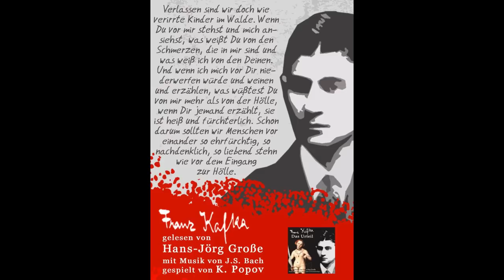Franz Kafka ~ Das Urteil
Franz Kafka ~Das Urteil~ gelesen von Hans-Jörg Große

Inhalt:

Tagebucheintrag vom 23. September 1912

Das Urteil

Auszug aus einem Brief an Oskar Pollak, 8. November 1903

Prelude g-moll BWV 930 (J.S. Bach)

Das Brot

Fuge h-moll BWV 893 (J.S. Bach)

Zwei Freunde

Prelude e-moll BWV 941 (J.S. Bach)

Das Urteil (Untertitel: Eine Geschichte für Felice B.) ist eine im Jahre 1912 (in der Nacht vom 22. auf den 23. September) entstandene und im Folgejahr veröffentlichte Erzählung von Franz Kafka.

Hörbuchveröffentlichung von Hans-Jörg Große & Christian Mantey , Berlin, 2008.

Franz Kafka -- DAS URTEIL --, eine Produktion von Hans-Jörg Große und Christian Mantey, steht unter einer Creative Commons Namensnennung -- Weitergabe unter gleichen Bedingungen 3.0 Unported Lizenz.
Beruht auf einem Inhalt unter Hans-Jörg Große und Christian Mantey. Über diese Lizenz hinausgehende Erlaubnisse können Sie über Hans-Jörg Große und Christian Mantey erhalten.